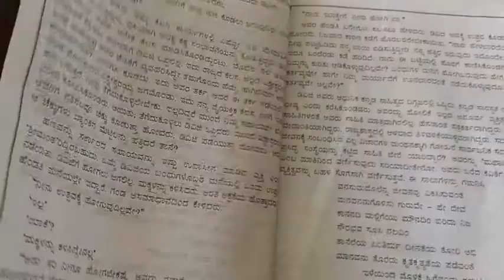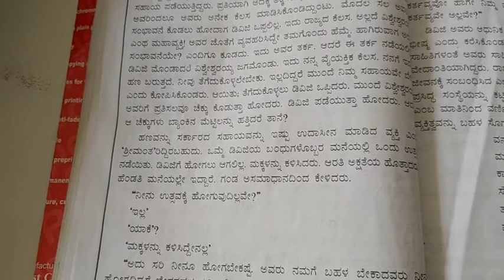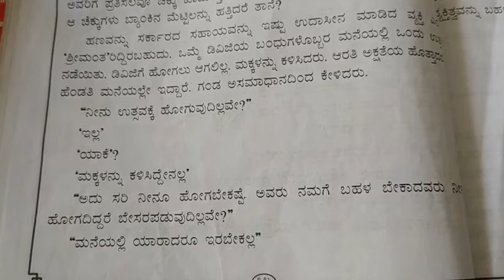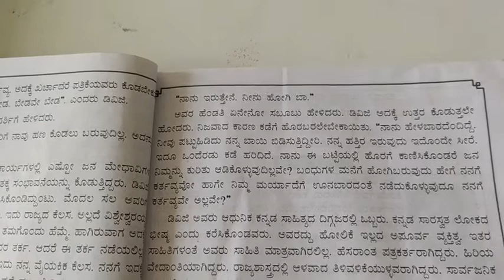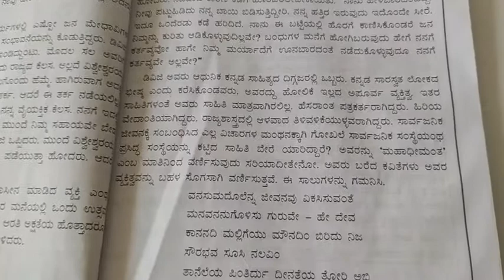CBSE Class VIII Kannada ಪಾಠ-4 ಸಾರ್ಥಕ ಬದುಕಿನ ಸಾಧಕ ಭಾಗ-5